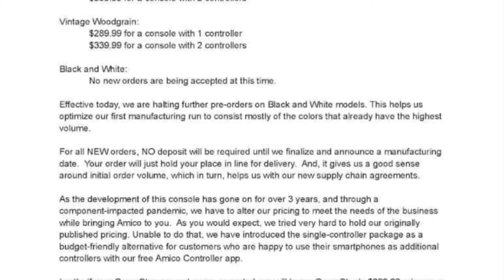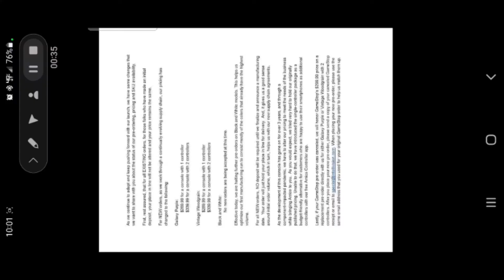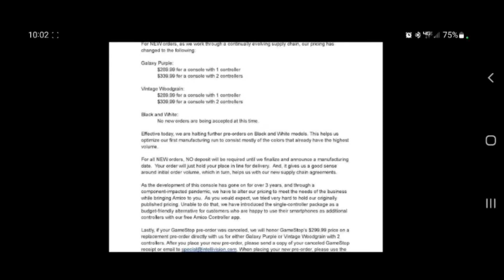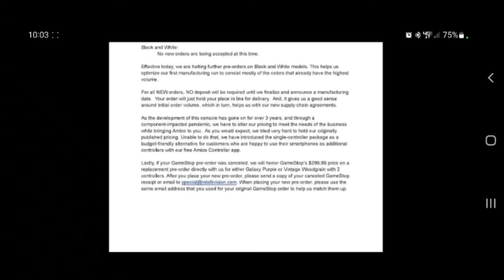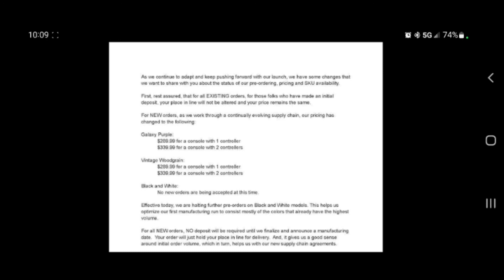Intellivision Amico priced out?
TwoTales' thoughts on the recent Intellivision notice.